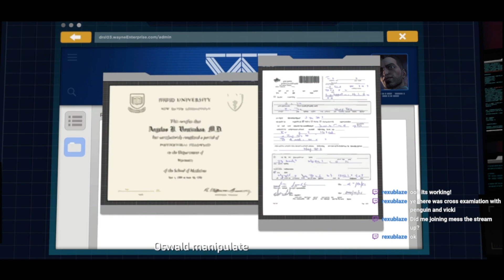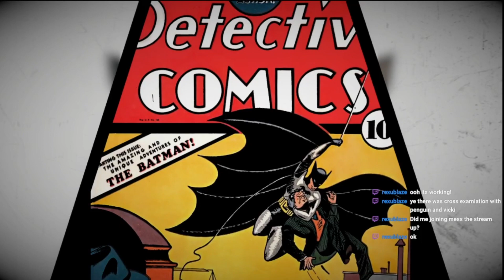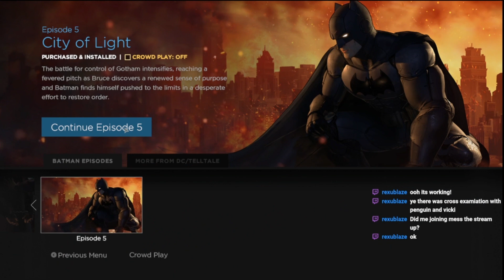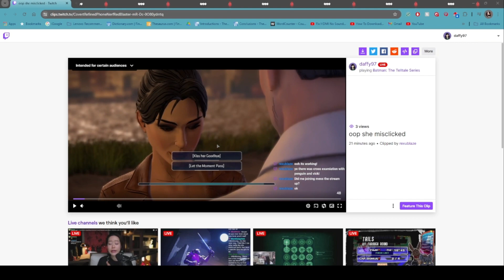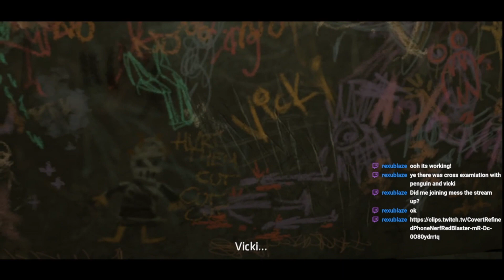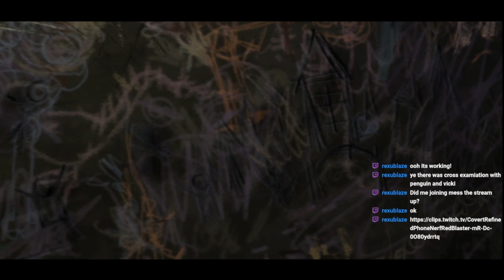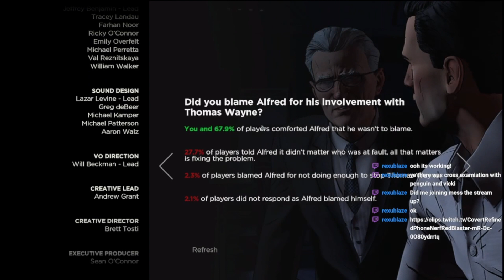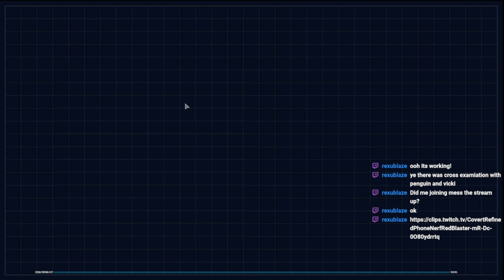Batman Telltale Series: Part 7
This is the seventh part of my Batman Telltale series.